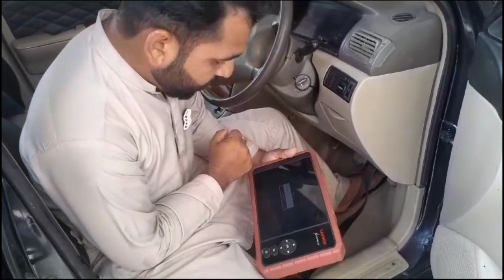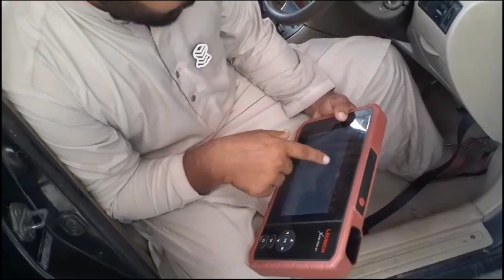Diagnosis fault in Toyota Corolla Xli 2010 model